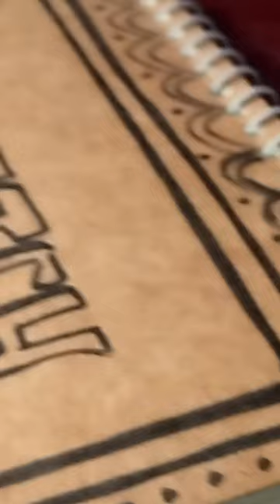I am still alive